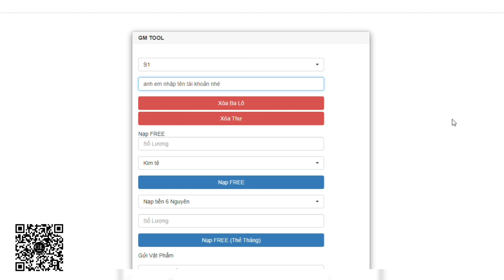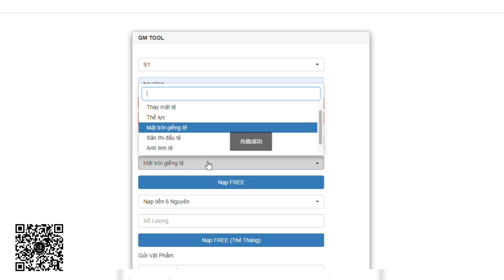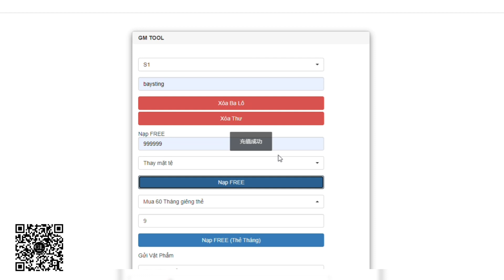Game Lậu Mobile - DLDL v.2.0 Tướng 5SSS VH - Free Tool Kim Cương + 999.999.999 Kim Cương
Anh em dùng tài khoản game để tool nhé
zzz
💡Anh em vào nhóm zalo để thảo luận